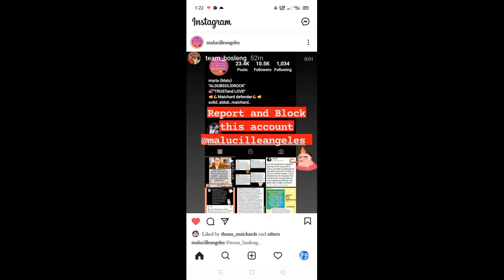LATEST UPDATE'S NGAUN SA SOCMED!!ALDUB MAICHARD KAPIT LANG WALANG IWANAN STAY STRONGER TO FOREVER??